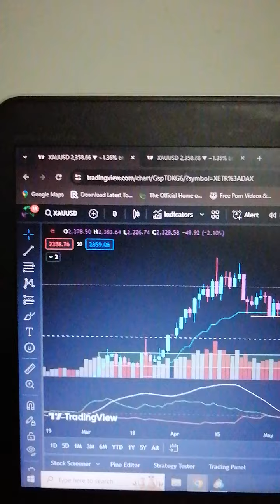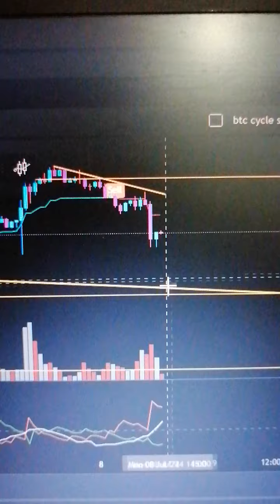Will Gold sustain the Break out?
Follow @mmfinancials.pk and Stay ahead in the world of finance and business with our daily Pakistan News Updates! Explore the pulse of the stock markets, global business updates, and the latest happenings in Pakistan. 🇵🇰 Don’t miss out on the insights shaping the economic landscape. Stay informed, stay empowered! BE IN THE KNOW!